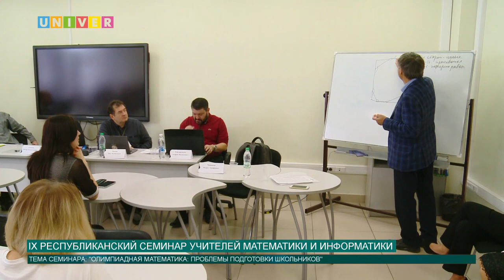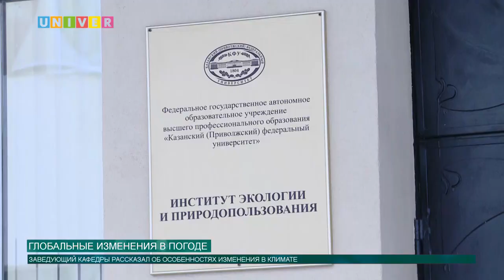Новости КФУ от 28.10.2019